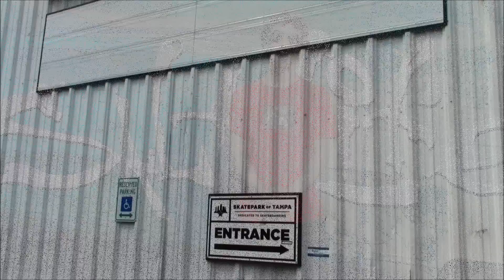Skatepark of Tampa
I recently went to Florida with some of the guys from Team Salt Life. While there we made a stop at the Skatepark of Tampa for a quick Sunday afternoon sesh. This is a sick park and I hope you enjoy my video!